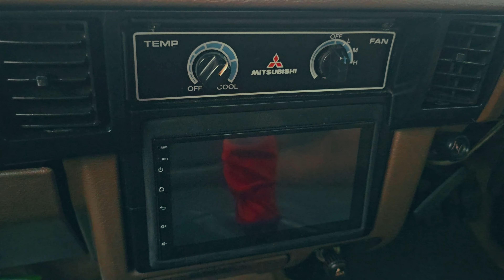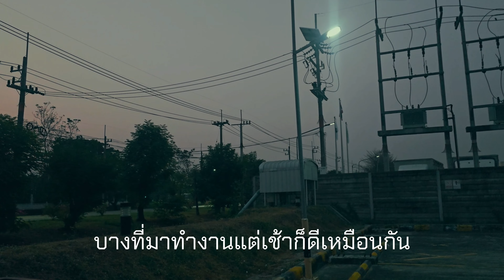Mike Nitirat l วันสุดท้ายของเดือนมกราคม 2024